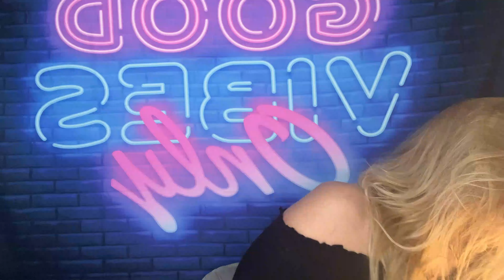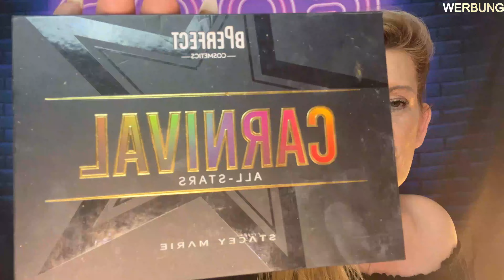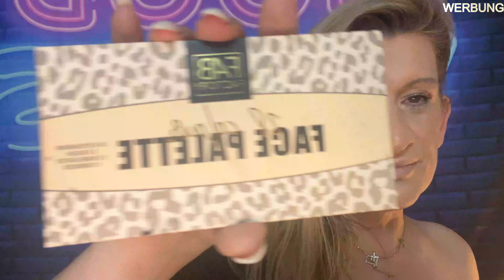TREND | COLOR OF THE MONTH - AUGUST | Summervibes - BIKINImood | LOOK aus 3 Paletten | Gina Juicy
Stay sweet and juicy,

es ist wieder so weit, COLOR OF THE MONTH - AUGUST ist da, die Trendfarbe für diesen Monat, Mit diesen Look ist man für jedean Anlass gewappnet, wunderschön und anmutig gehen wir durch den August.

Folgt mir auch auf Instagram und TikTok: Die Links findet Ihr in der Infokarte

Eure Gina Juicy ♥